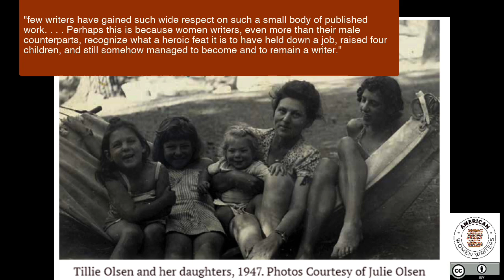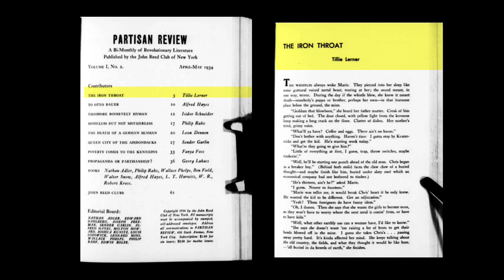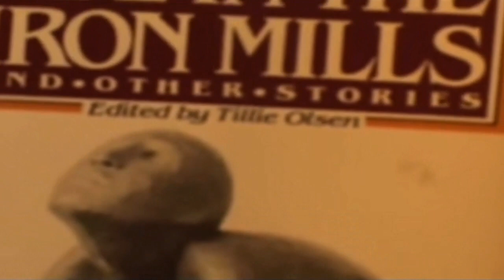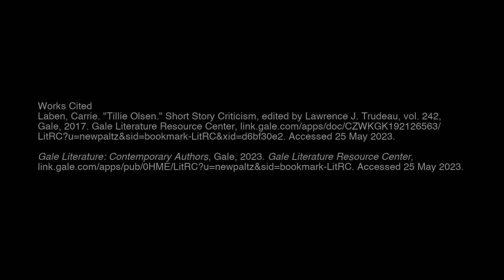Tillie Olsen mini-lecture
This brief lecture takes a look at American writer, Tillie Olsen.